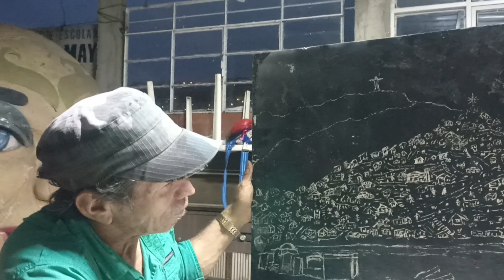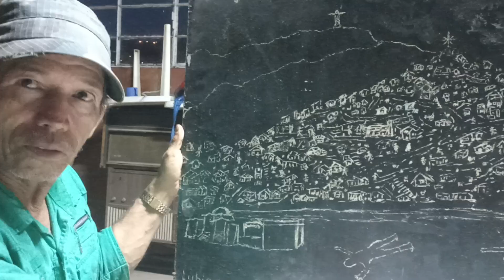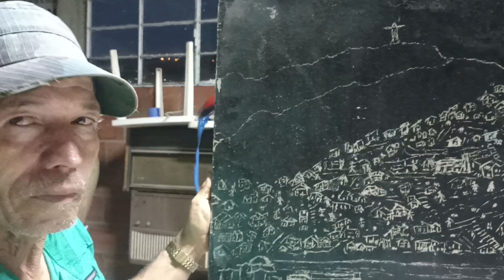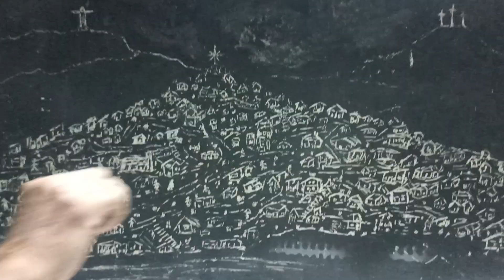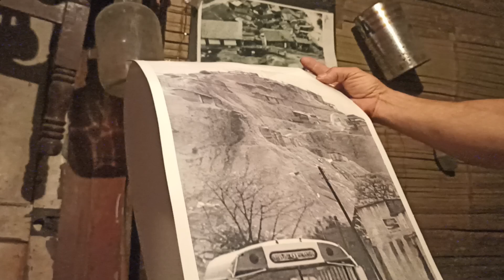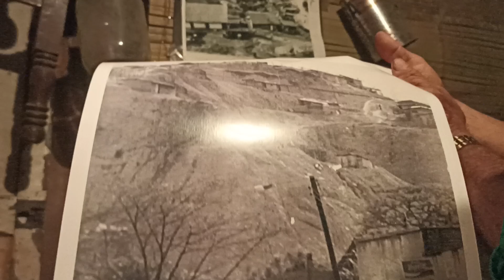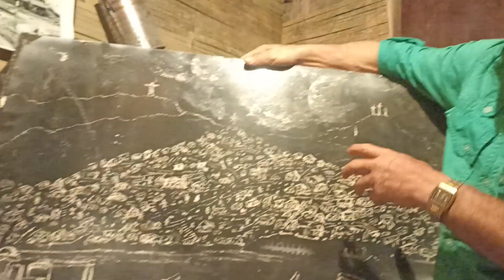3 de mayo de 2024